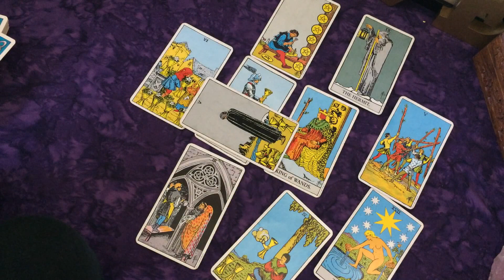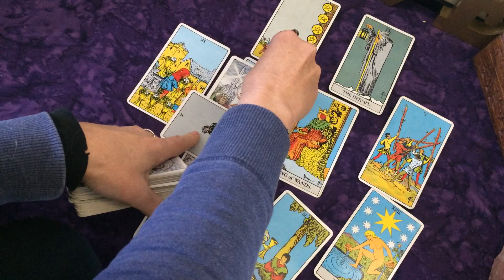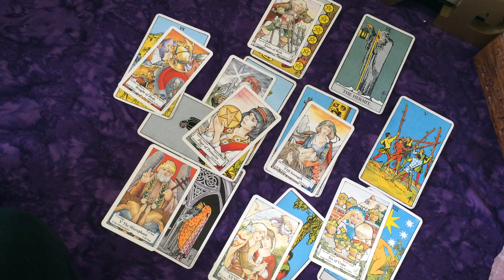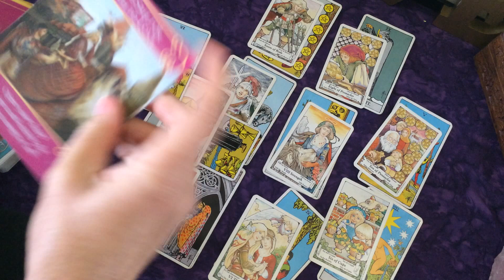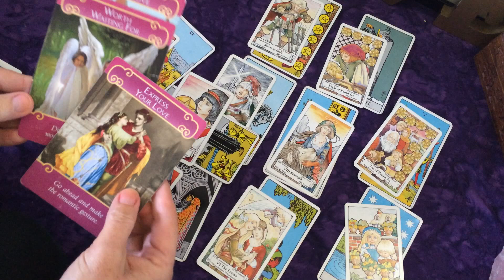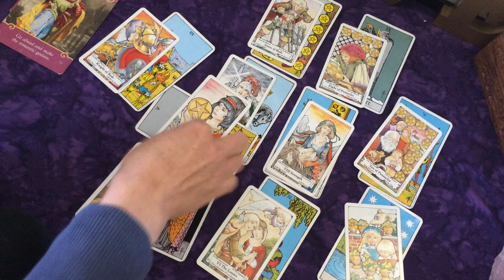Aries - Mini Love - They Want to Offer Love But You're Busy!